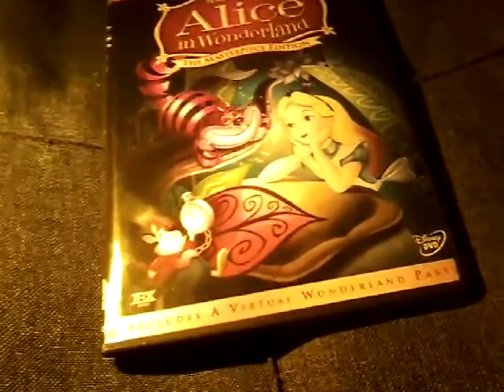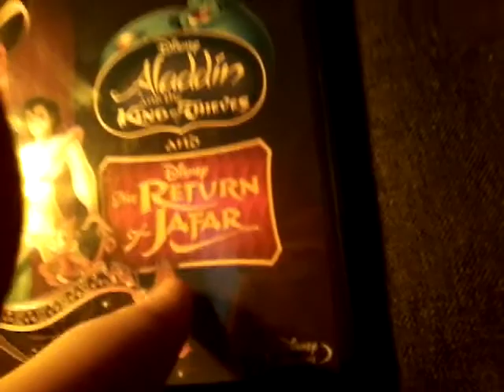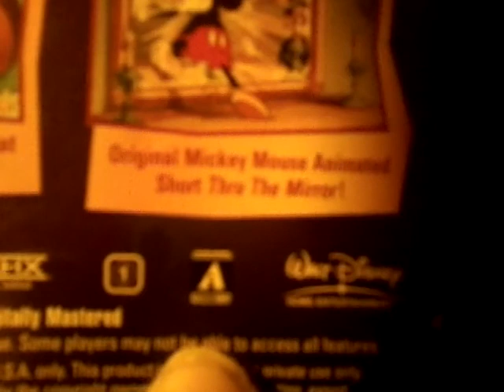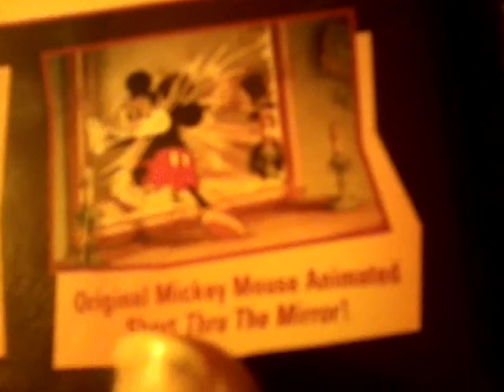Rating disney movies 9